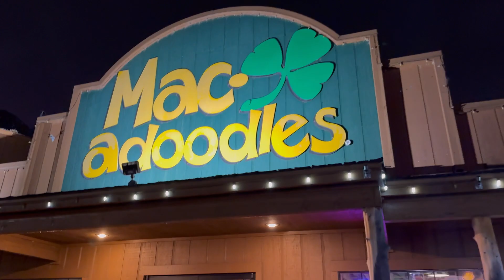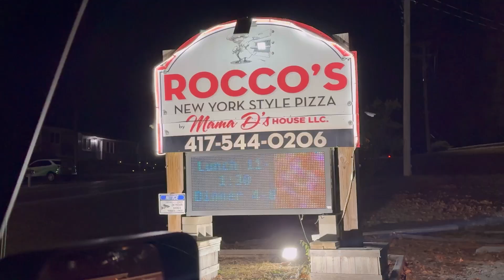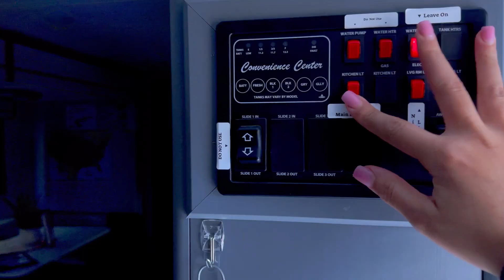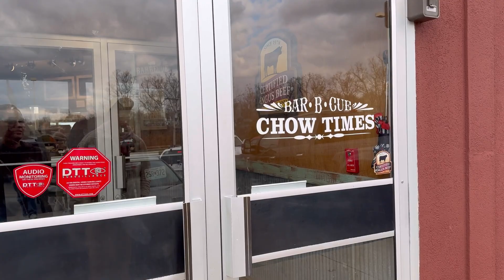Took my husband on a surprise date night out of town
Tool my husband on a surprise date night to Branson where we did a little clamping, we stayed in a camper, enjoyed food by the bonfire, played games, went zip lining, ate BBQ, enjoyed each others company.